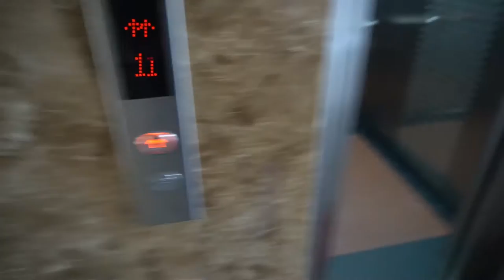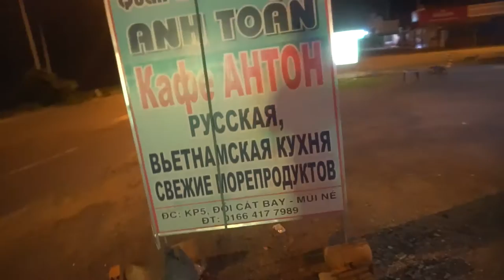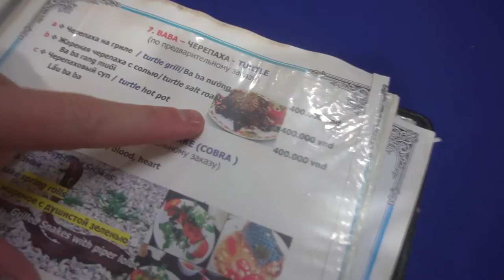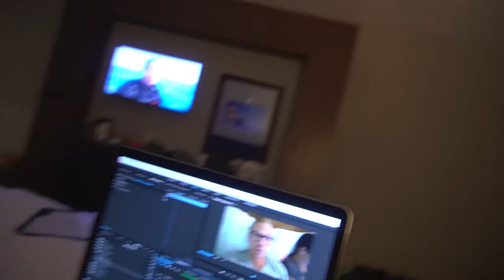AMAZING RED SAND DUNES - MUI NE, VIETNAM (VLOG 36)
The infamous Red Sand Dunes in Mui Ne, Vietnam. Mui Ne is home to two specialized types of Sand Dunes; Red and White Dunes. Today was our first day in Mui Ne and our first time every being on Sand Dunes. PERIOD.

These Sand Dunes are nuts!. Check it out.

This is the start of our journey to pursue a life fulfilling our travel passions while we document the ups and downs of embracing the 'location independent', remote working - digital nomad - lifestyle.